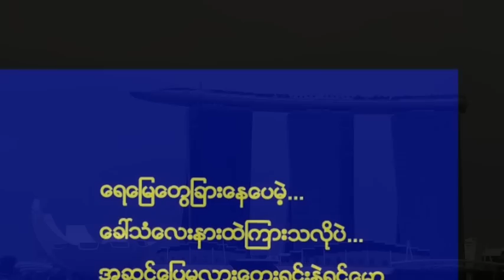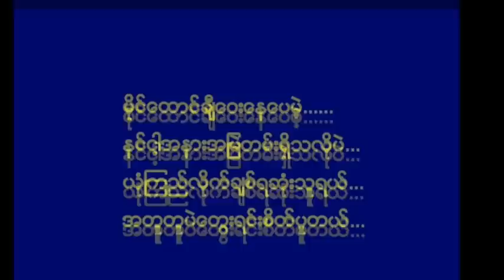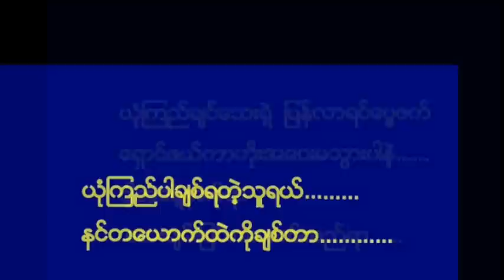A Way Yout Chit Thu **so Tay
So Tay myanmar love song